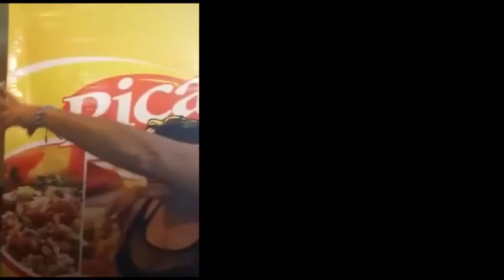Más ganadores 'Olímpica Stereo te llena la nevera'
Estos son algunos de los cientos de oyentes que ya han ganado escuchando Olímpica Stereo la emisora que te pone a gozar y te llena la nevera.